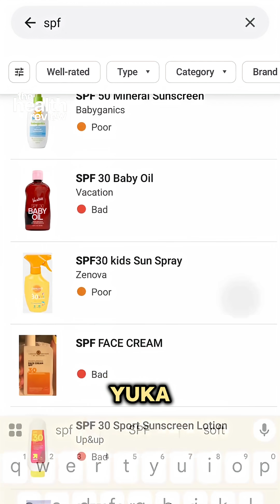☀️ What's the truth about sunscreen and whether it's "toxic" for us?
There’s a growing trend online claiming that sunscreen is toxic — and that you should spend unprotected time in the sun. But in this clip, Consultant Dermatologist Dr. Derrick Phillips sets the record straight...

🎙️ This episode dives into acne, ageing, and the truth about SPF. Listen now on all podcast platforms - watch